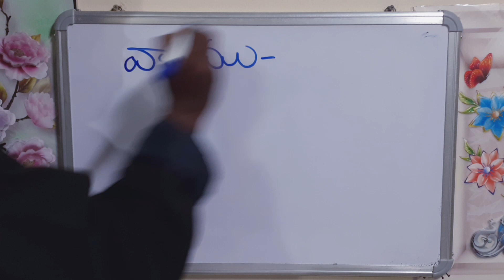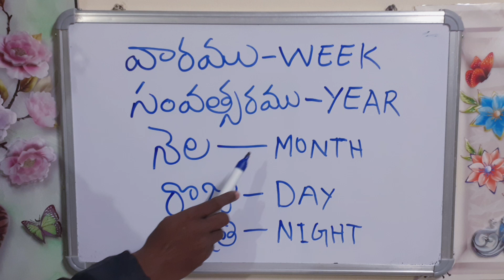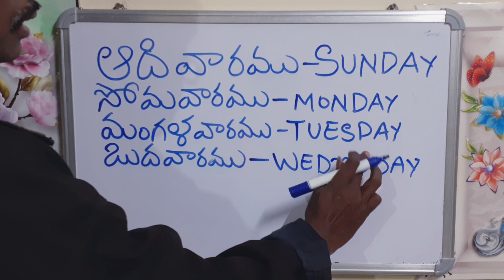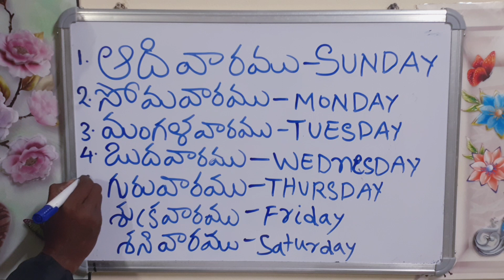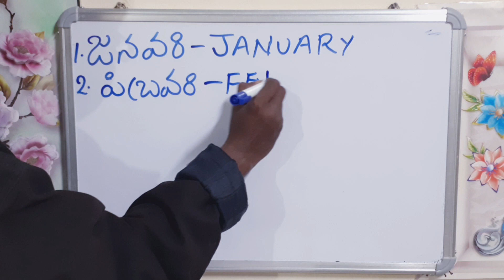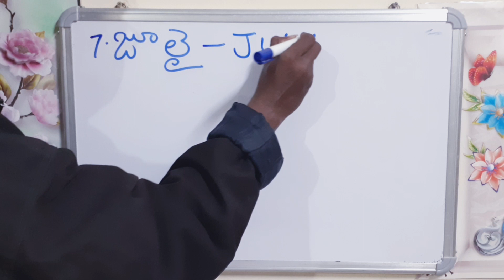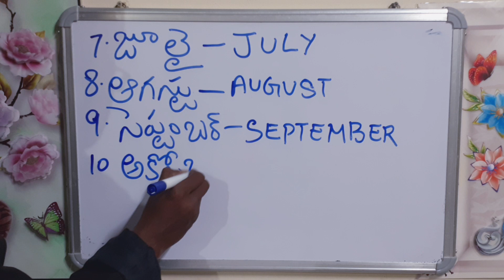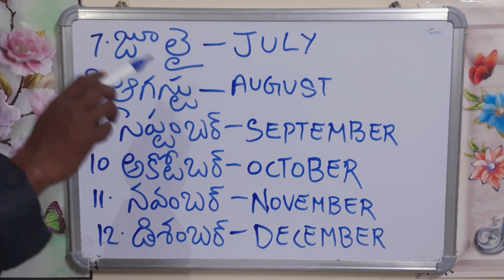వారాలు-నెలలు telugu to english - weeks & months telugu to eglish spelling-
This video regarding calendar learning in Telugu to English, weeks names Telugu to English, months names spelling Telugu to English.Telugu to English spelling learning.Telugu spoken English, spoken English in Telugu